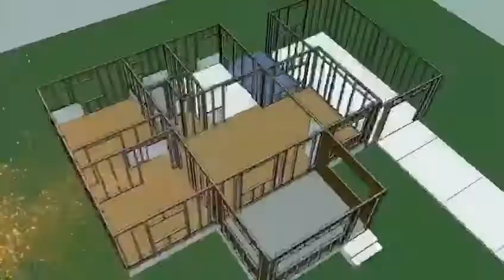Salama Estate, Landless.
Invest in MAKONGENI , salama estate THIKA.
Our newest project located only 500 metres from Thika-Garissa road , 10 minutes drive from Thika town. Very prime and suitable for an urban modern home

40 X 80 plots for only KSH 990,000 price inclusive of title deed, transfer fees, legal charges, stamp duty etc!

•40 X 80 plots.
•Water and elecricity available on site
•Good access roads
•Ample security
•10 minutes drive from Thika town
•Well developed neighbourhood
•Both public and private schools and hospitals
•Shopping malls such as Ananas mall in the vicinity
•Ready title deeds

We allow clients to pay 50% deposit and balance payable in 3 months installments. Free Site visits ongoing daily from 8AM to 5PM.

~Thika office located in Thika town, Thika Bazaar 2nd Floor.
~Nakuru office located in Assumption center, 6th floor along Moi Road.